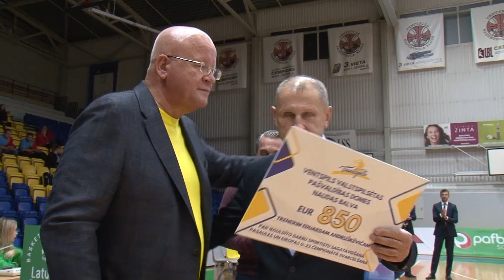Взгляд из Вентспилса 06.11.2023